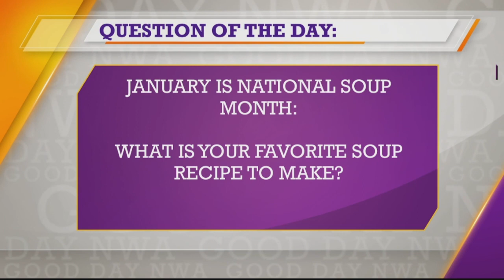QOTD: Favorite Soup?